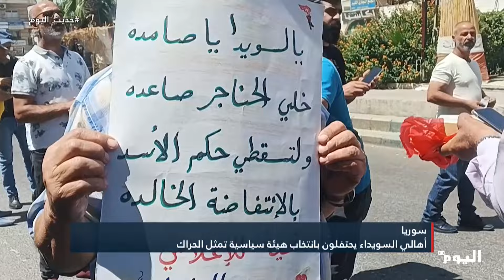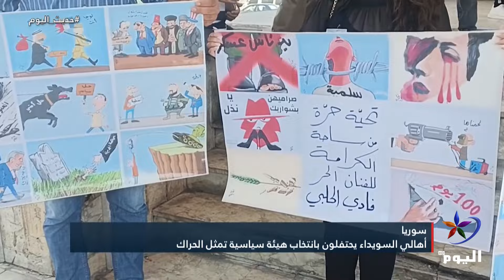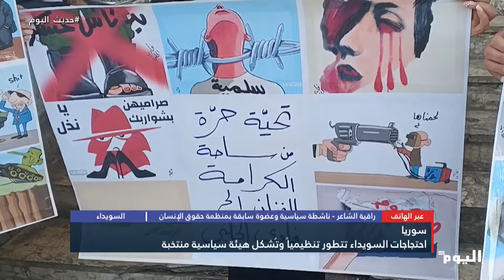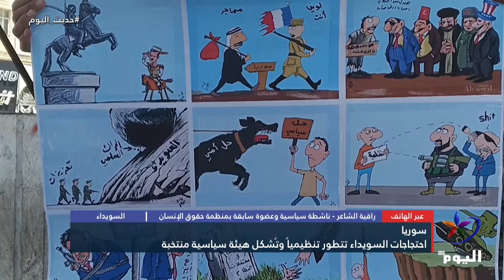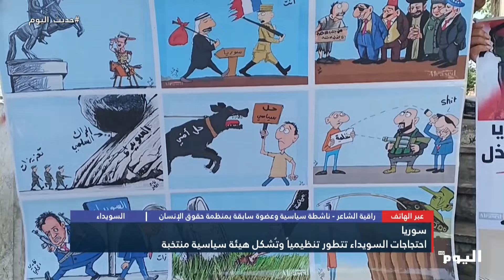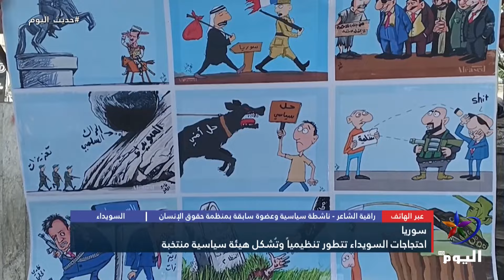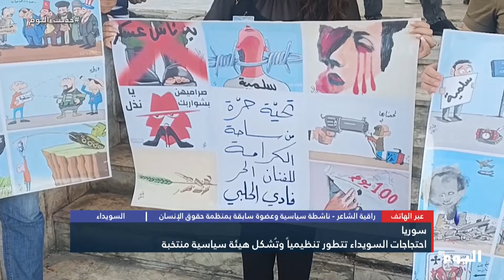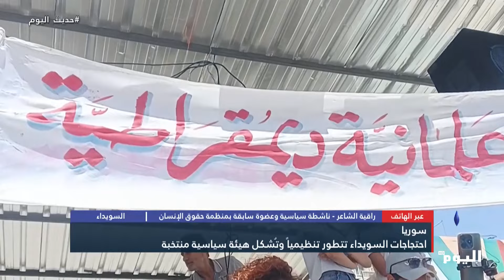سوريا.. احتجاجات السويداء تتطور تنظيمياً وتُشكل هيئة سياسية منتخبة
سوريا
احتجاجات السويداء تتطور تنظيمياً وتُشكل هيئة سياسية منتخبة
الضيف :
السويداء
راقية الشاعر - ناشطة سياسية وعضوة سابقة بمنظمة حقوق الإنسان
البث الحي / البث المباشر الأعلى مشاهدة

تابعوا قناة اليوم على التردد:
12687_27500 (H) _NILESAT